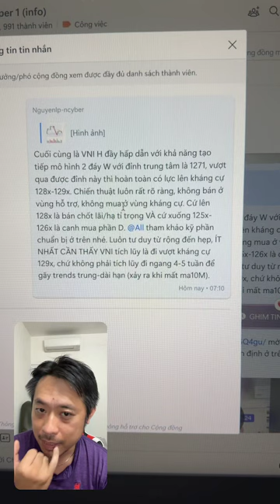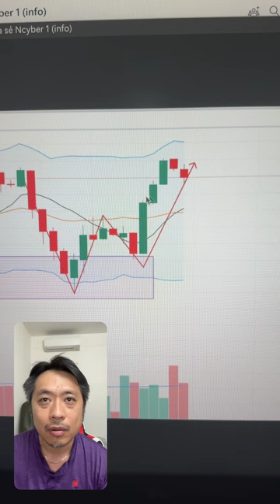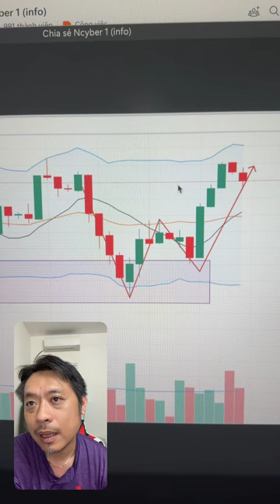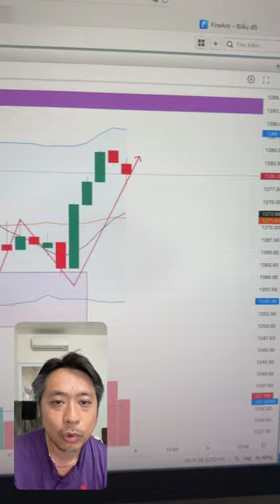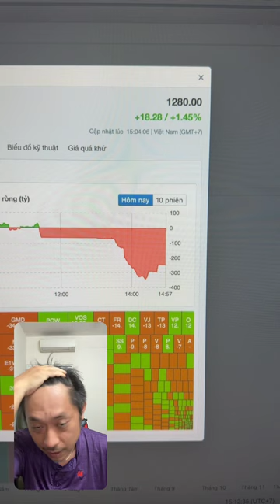Kết ngày 3.6.24